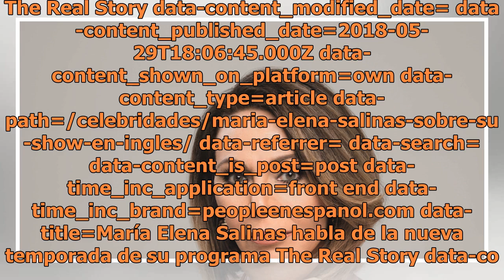María Elena Salinas habla de la nueva temporada de su programa The Real Story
The Real Story data-content_modified_date= data-content_published_date=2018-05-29T18:06:45.000Z data-content_shown_on_platform=own data-content_type=article data-path=/celebridades/maria-elena-salinas-sobre-su-show-en-ingles/ data-referrer= data-search= data-content_is_post=post data-time_inc_applic...